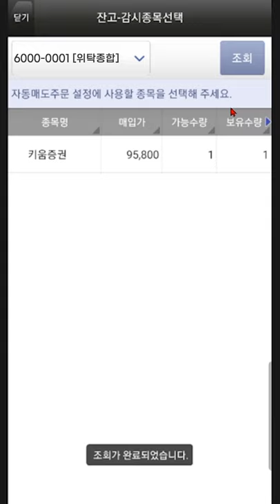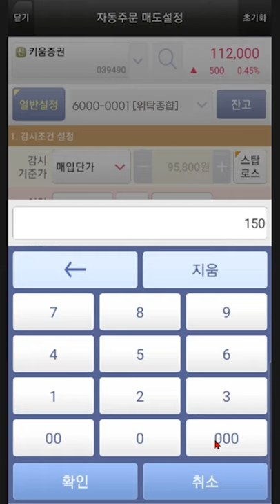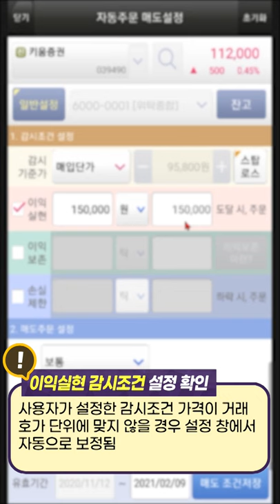[주식초보 l How To] 키움증권FAQ 동영상_영웅문S 자동감시주문 이익실현 감시조건 설정 방법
초보투자자들이 키움증권 금융센터로 자주 질문하는 내용을 정리하여 동영상을 제공하고 있습니다.

유효기간 동안 감시조건이 충족되는 시점에서 자동으로 주문을 실행하는 기능을 말합니다

영웅문S(MTS) 자동감시주문 중 이익실현 감시조건 설정하는 방법에 대해 안내해드리겠습니다